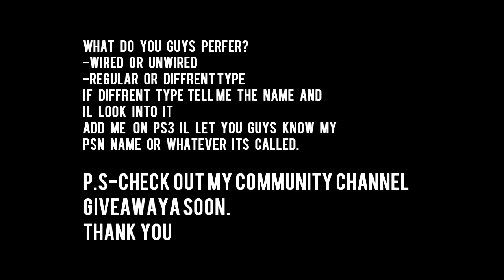What Do You Perfer? Please leave Feedback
Please leave Feedback Please leave Feedback Please leave Feedback.
dont say eww. if you have a decent PS3 Clan message me!